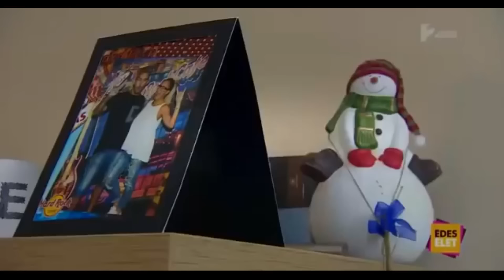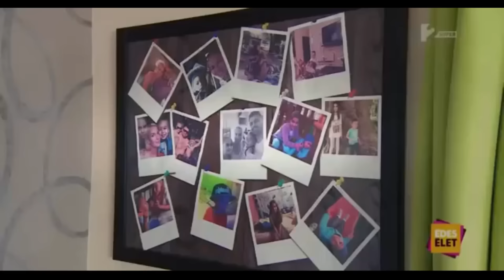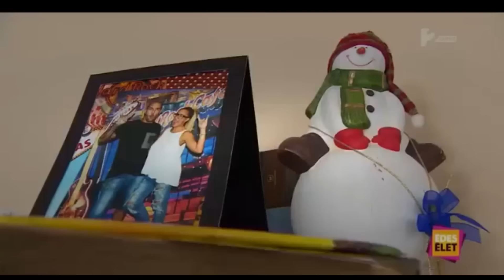Széki Attila Curtis és Kardos Csilla 1.rész